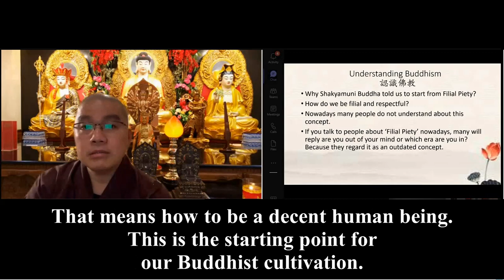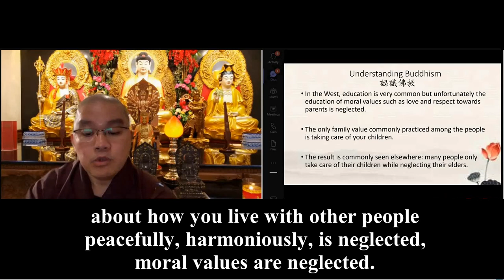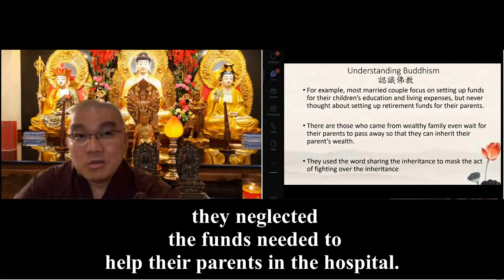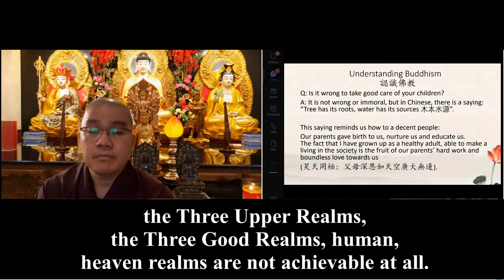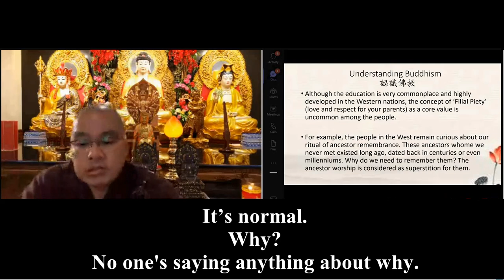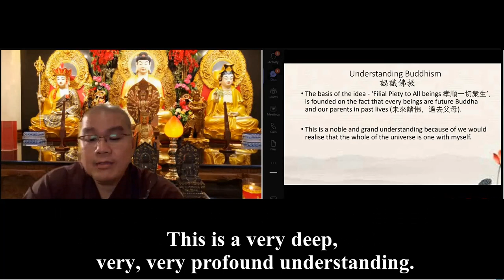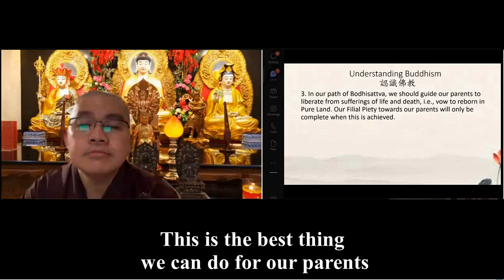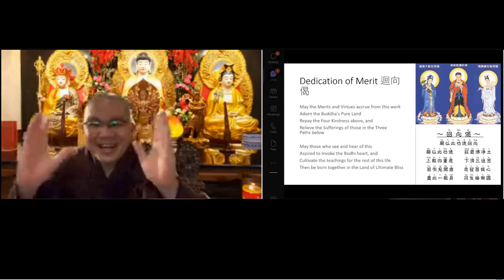VenMasterXueWu 20220302（12）英文字幕 英國英語口音《認識佛教》If you humiliate others, you are humiliating yourself.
I told him: You cannot say that because we never know who will go first. The world is impermanent, so you cannot say that.

Remember your roots, where your roots are. Who gave you a condition to have a life? Who gave you a condition so that you can live happily, be able to stand in society and be able to make a living in society? The thing you wear, the thing you eat, the thing you achieved, who gave it to you? Who helped you to kickstart that? Your own parents, our own parents. So that's why when I look at some families who have their own parents nagging them, I feel very happy for them. It's also a joy in the world to be nagged by your own parents. (I think this way,) because in my case my Mom passed away when I was studying and my father passed away not long ago. So I became an orphan in a way. I am an orphan now.

Appreciate the presence of your family, especially when you're hungry, someone's cooking for you. When you're sick, someone's taking care of you, finding the best medicine for you. When I'm sick, who takes care of me? No people. It's true.